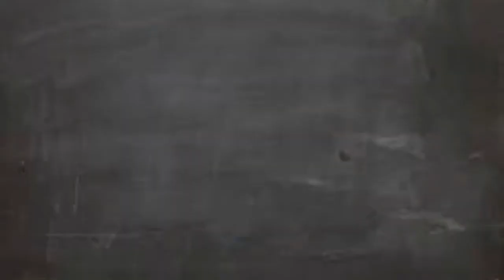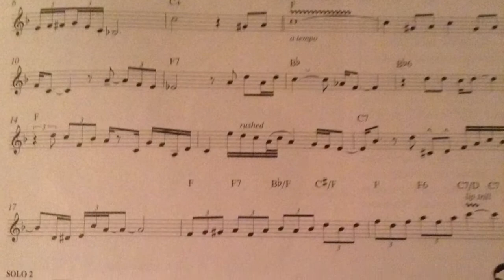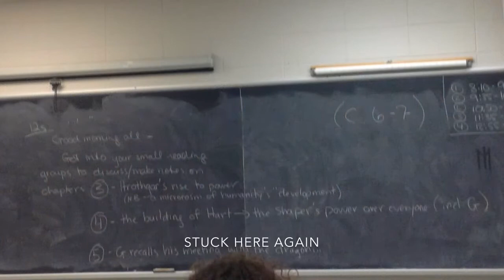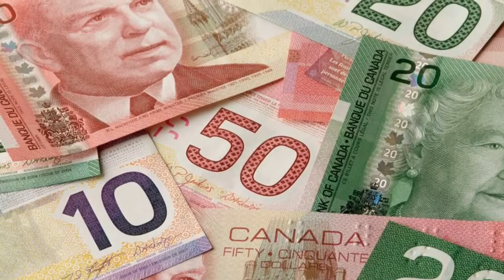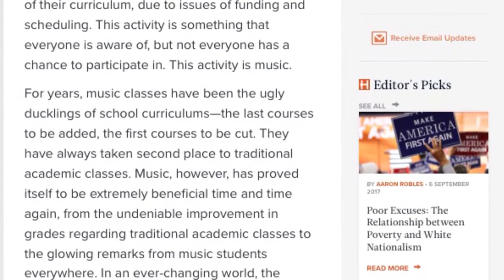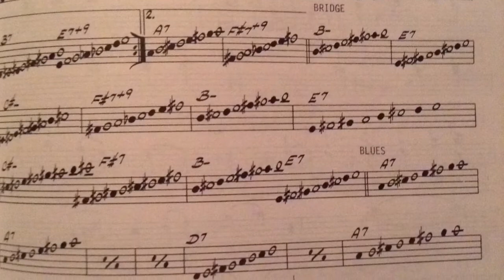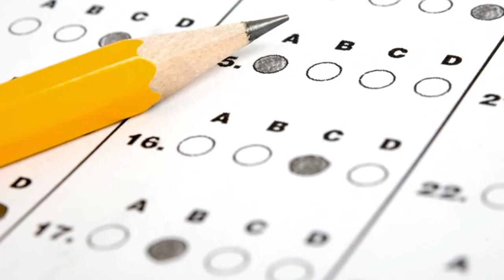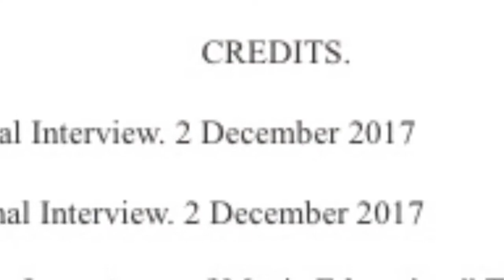Mike Thornton Music Movie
Thornton